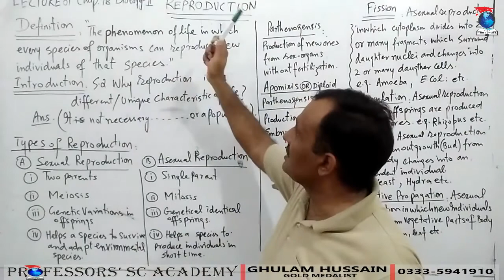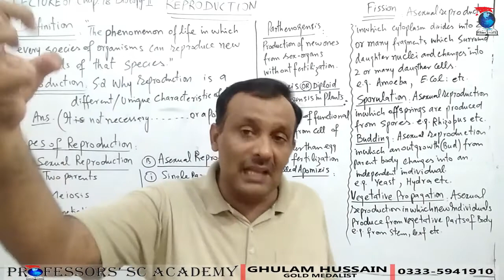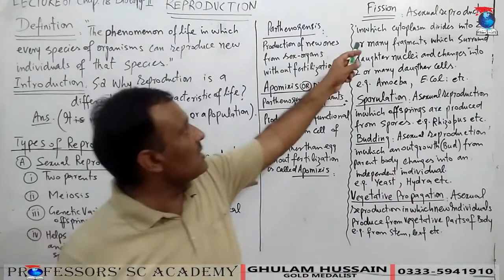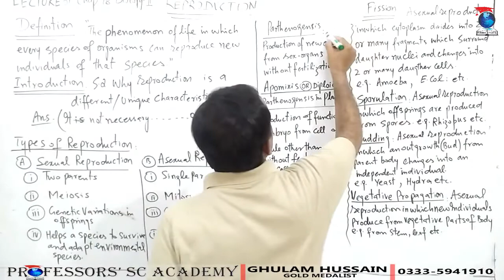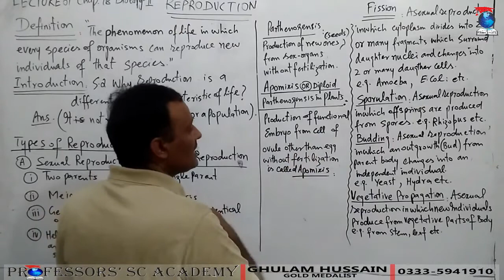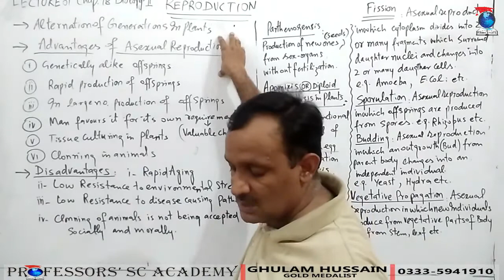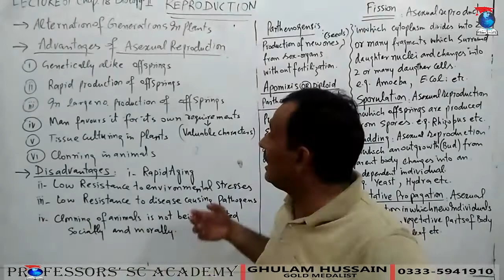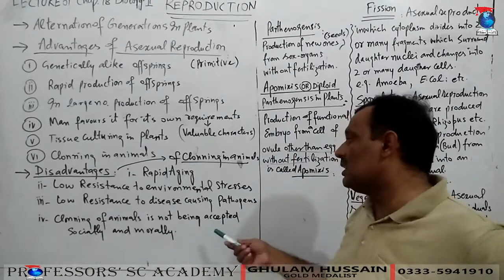Reproduction_Lecture01_Chap18_Biology-II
Definition of reproduction. Reproduction is necessary for a species. Types of reproduction. Asexual reproduction. sexual reproduction. advantages and disadvantages of asexual reproduction.